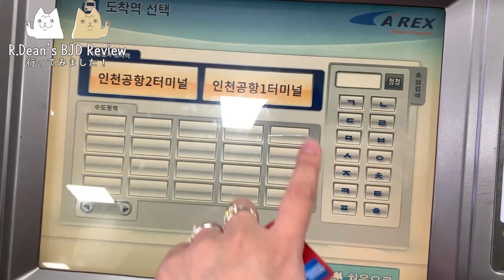[EN/JP sub] For Volks Dolpa40 보크스 돌파티 40 갑니다!!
짧지만 강렬한(..) 추억을 선사한 보크스 돌파티 40!
짧은 일정이지만 출발합니다///